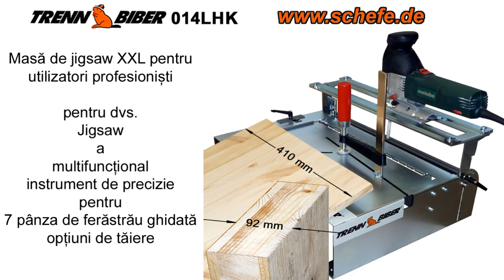Bazele prelucrării lemnului cu puzzle-ul prezentate în 29 sec.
Masă de fierăstrău pentru orice fierăstrău cu volum mare de tăiere pentru tăieturi precise - TrennBiber -.